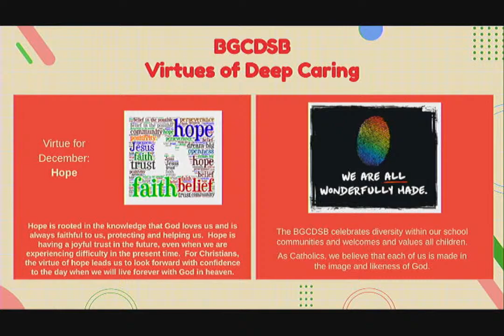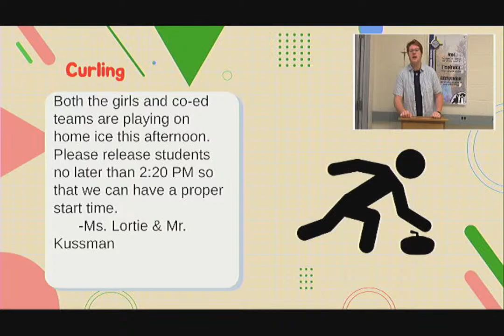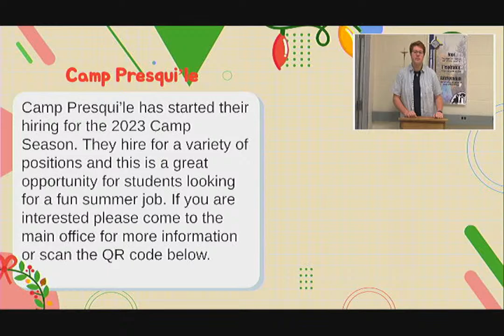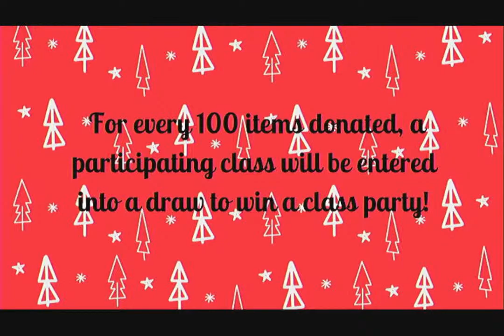Dec 14 2022 web